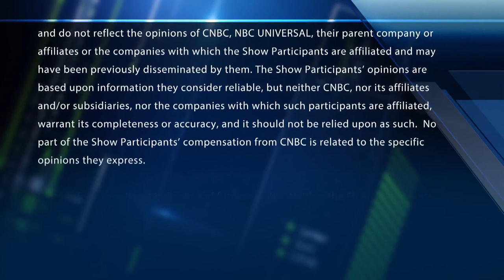In China markets, you're better off staying on the sidelines now: JPM's Joyce Chang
Joyce Chang, JPMorgan, joins 'Fast Money' to discuss why she remains a long-term bull on China, in spite of the country's efforts to crack down on certain industries.